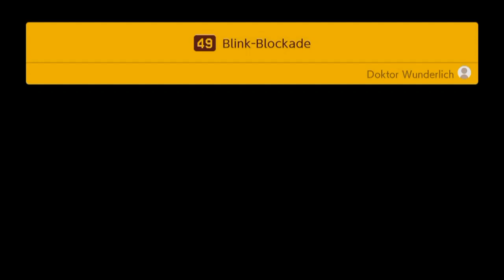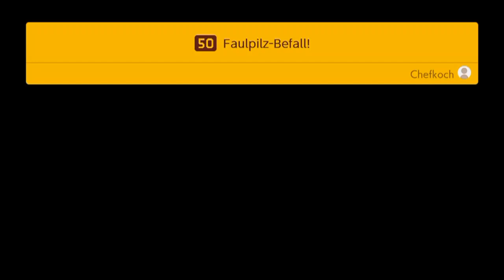[34] Jeder wird entführt! || Super Mario Maker 2 (Blind) – Let’s Play